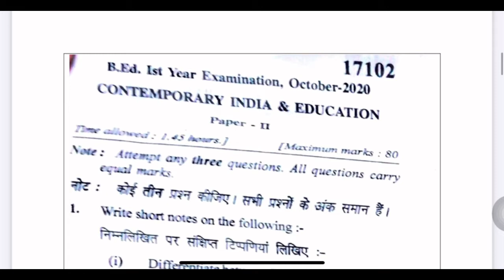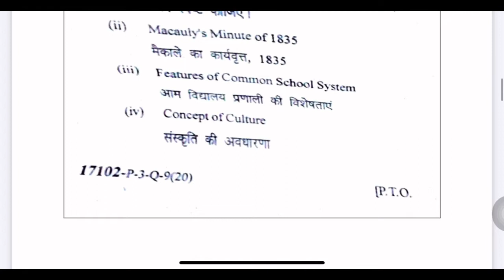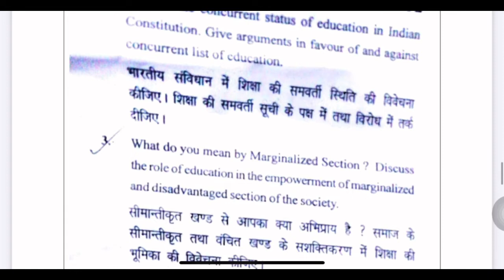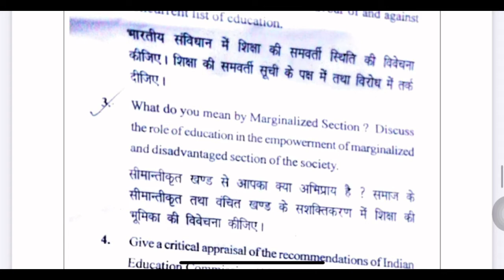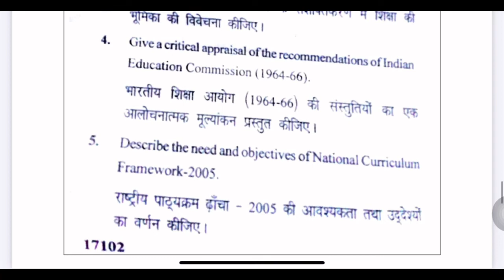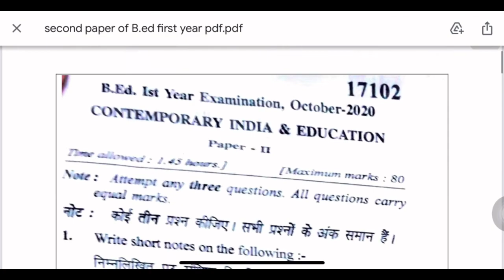MDU/CRSU/KUK Previous Year Questions Paper of B.ed 1st Year # Contemporary Education in India ☝️☝️